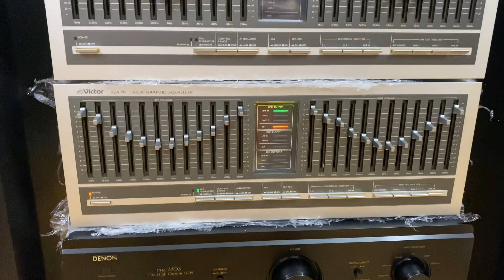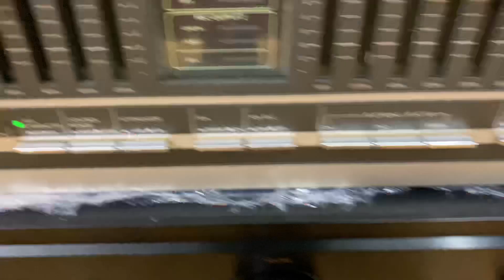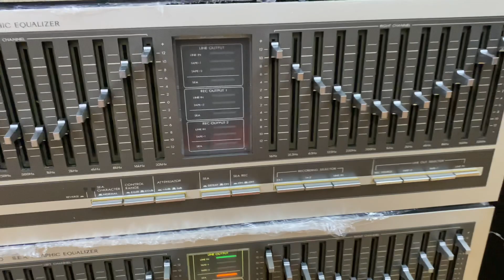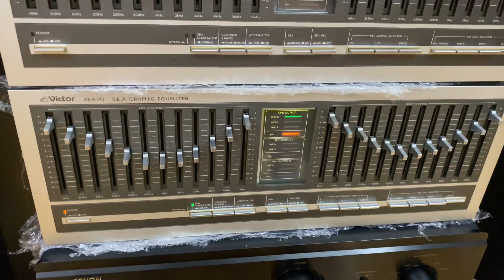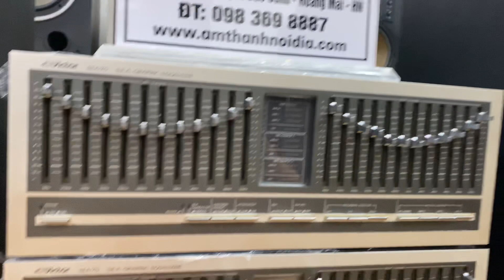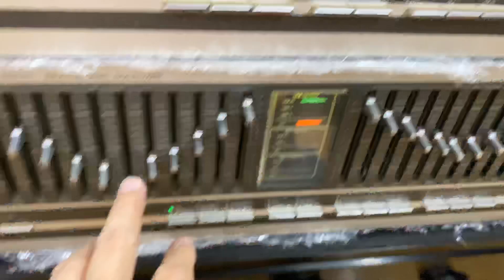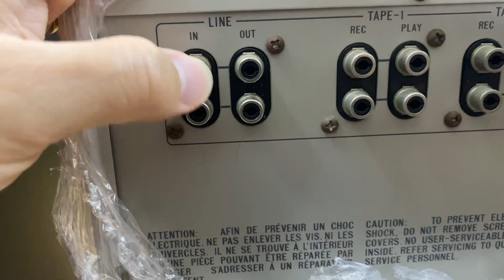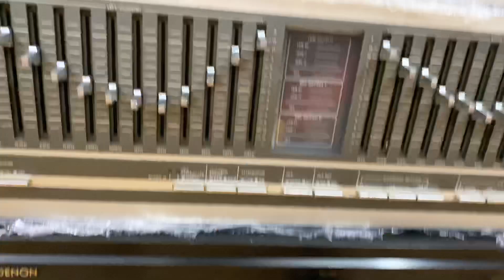Equalize Nhật bãi Victor Sae70 gần như mới giá 8,2tr(hiện bên siêu thị Nhật bán giá này luôn)👍🇯🇵